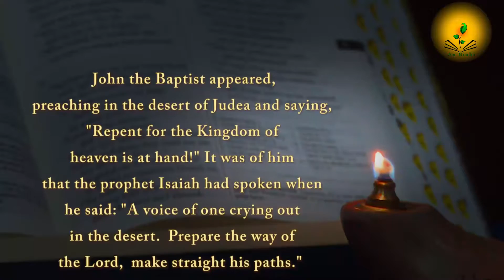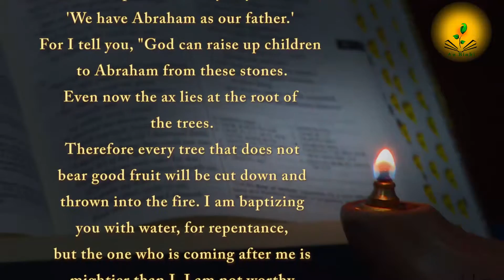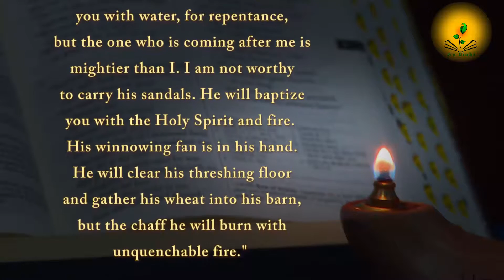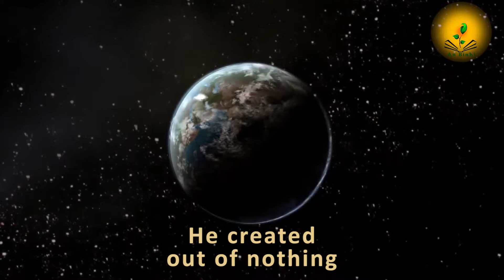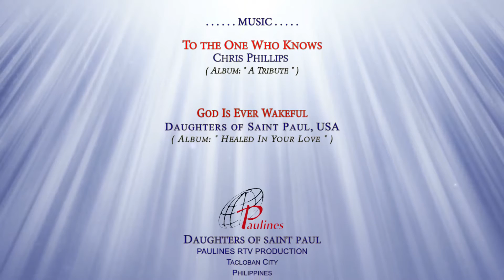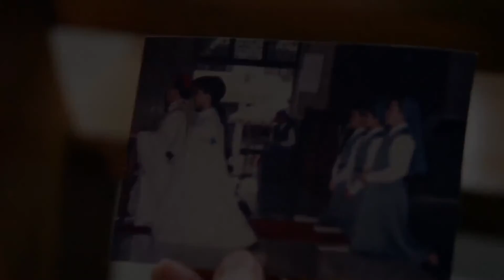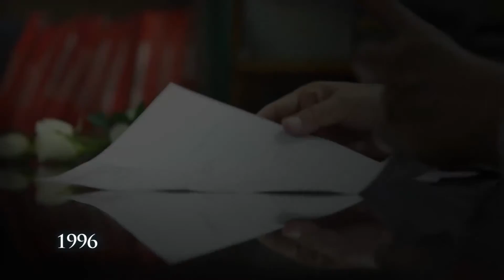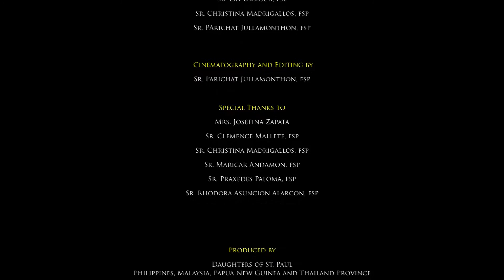Second Sunday of Advent - Msgr. Rex Ramirez